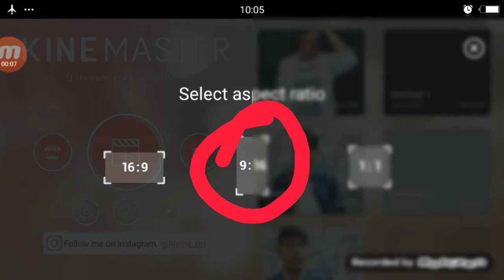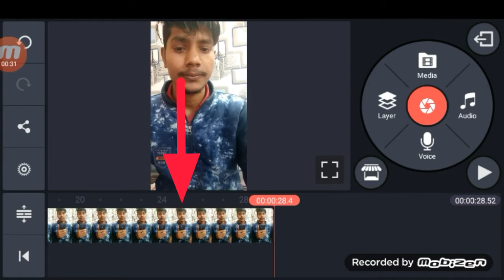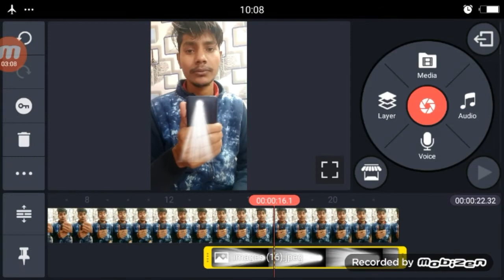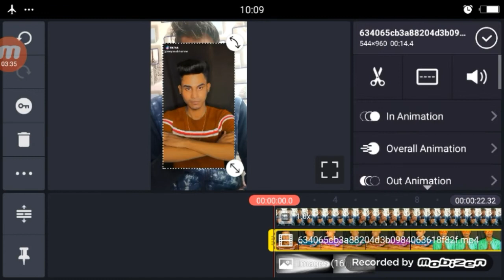TikTik Flash Light खाने वाला Video कैसे बनाये | TikTok Flash Light Video Editing Tutorial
flashlight png photo
Google serch :- mobile flashlight png

Apps

►your question
TikTik Flash Light खाने वाला Video कैसे बनाये,
TikTok Flash Light Video Editing Tutorial,
TikTok Flash Light Video Editing,
TikTok mobile Flash Light Video Editing,
tiktok par mobile flashlight khane wala video kaise banaye,
tiktok mobile flash light,
flashlight tiktok video editing,
tiktok flashlight,